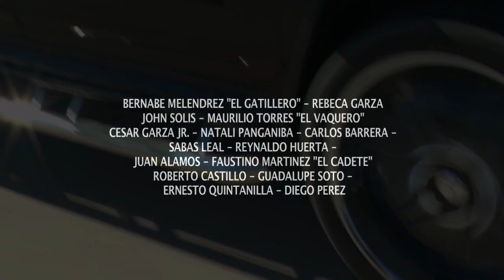TRAILER LA CHINGONA DE LAS HUMMERS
GARZA FILMS PRESENTA UNA PRODUCCION DE REBECA GARZA, "LA CHINGONA DE LAS HUMMERS", CON LAS ACTUACIONES DE BERNABE MELENDREZ "EL GATILLERO", REBECA GARZA, JOHN SOLIS Y UN GRAN ELENCO. FOTOGRAFIA DE JAVIER CRUZ JR., PRODUCTORA REBECA GARZA BAJO LA DIRECCION DE BERNABE MELENDREZ.